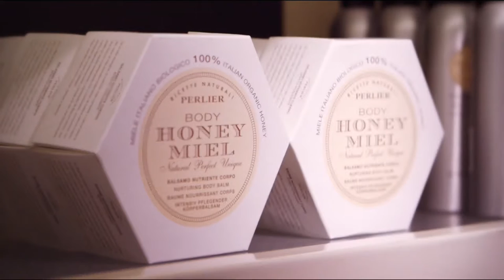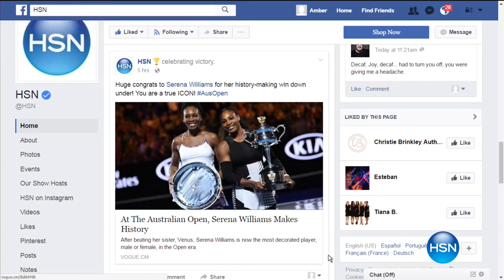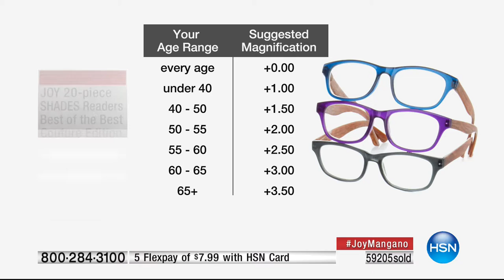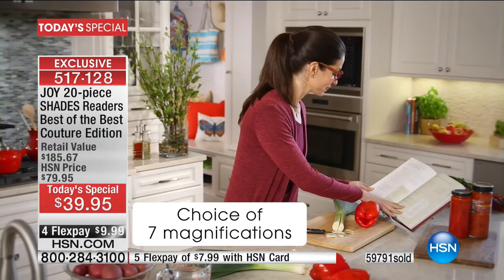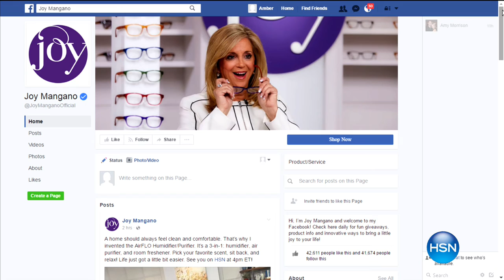HSN | Joyful Discoveries with Joy Mangano 01.28.2017 - 05 PM